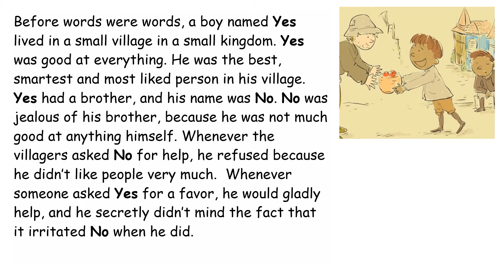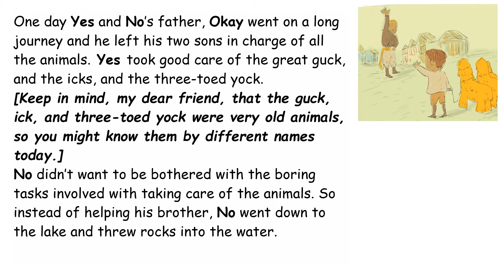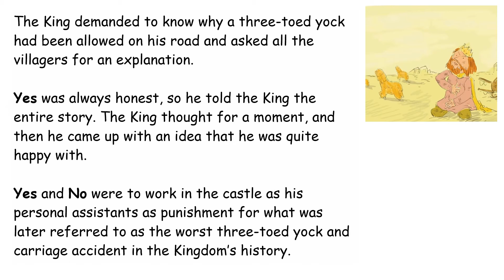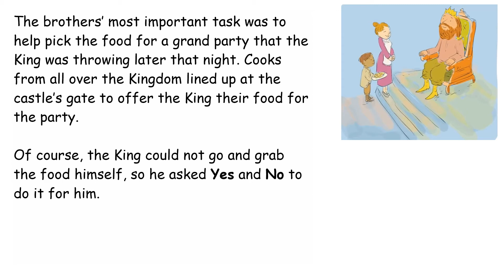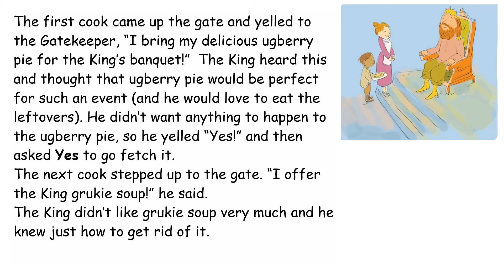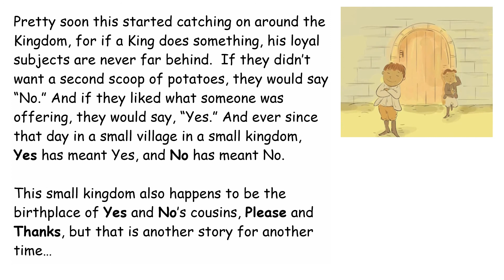THE STORY OF YES AND NO by Daniel Errico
Listen to The Story of Yes and No by Daniel Errico. It all started in a far away land, with two brothers named Yes and No.

No matter who we are, where we live, our beliefs, our backgrounds, but one thing for sure, we have fun when we learn together. Together we create a team of Happy Learners!